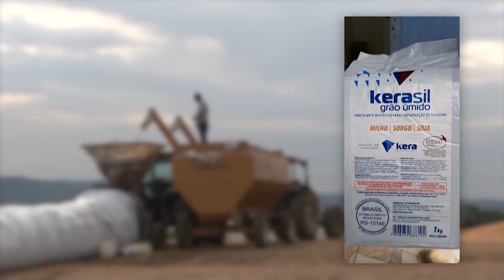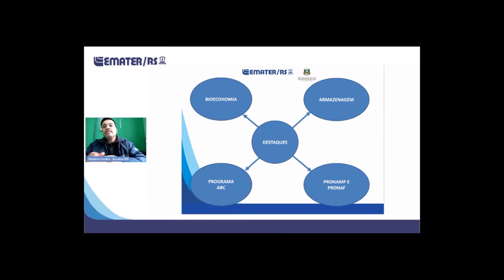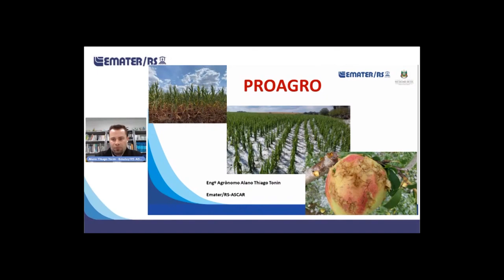Rio Grande Rural #1175 - Bloco 03